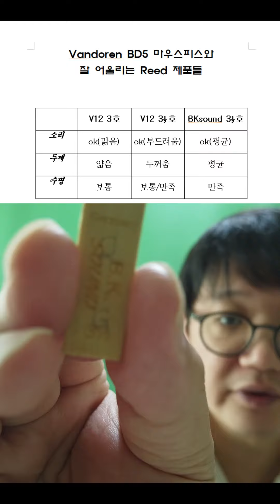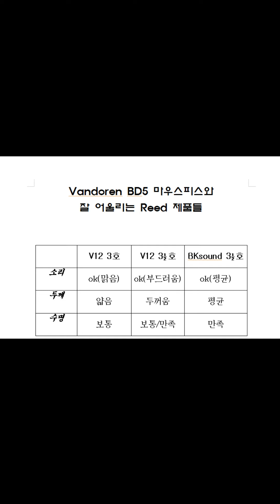(세로화면)클라리넷 리드, BK Sound 3½, 아.. 마음에 든다!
구입 사이트 : Thomann